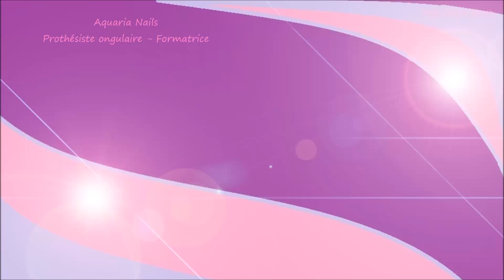TUTO | nail art géométric gel | marbré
Petit tuto avec les elastic line et des feutres sharpie.

Matériel :
- gel blanc
- pinceau fin
- feutre sharpie
- cleaner
- elastic line rouge
- gel de finition

Si vous avez des questions vous pouvez les poser en commentaire.
N'hésitez pas à partager et aimer si ma vidéo vous a été utile, merci !

Musique libre de droits issues de la bibliothèque Youtube : « Zoom » Vibe tracks

Je réponds aux commentaires dès que je peux.
Tous les commentaires dans lesquels sont écrit des insultes ou qui dénigrent mon travail sont supprimés.